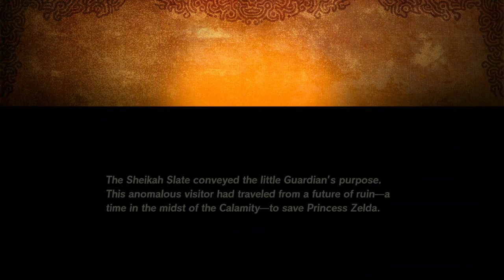It Doesn't Even Have Youtube!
The voice actress for Princess Zelda is Patricia Summersett. Dad was a dingus and was miles off on her last name.

We begin our Hyrule Warriors LP. The short road to Co-Op mode begins. Will Dad ever find his way around the map? Tune in and find out.